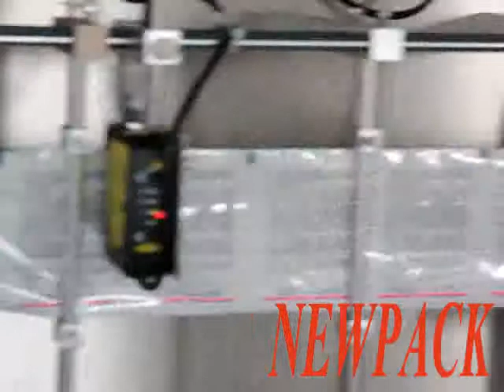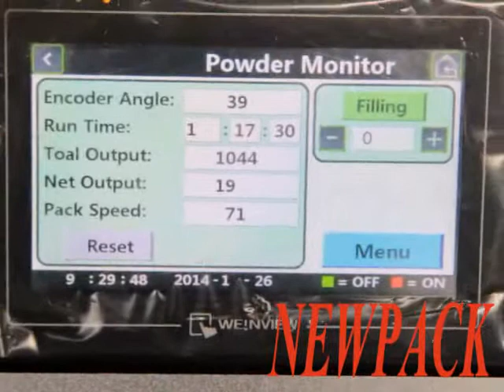HS160 form fill and seal pouch packing machine for powder